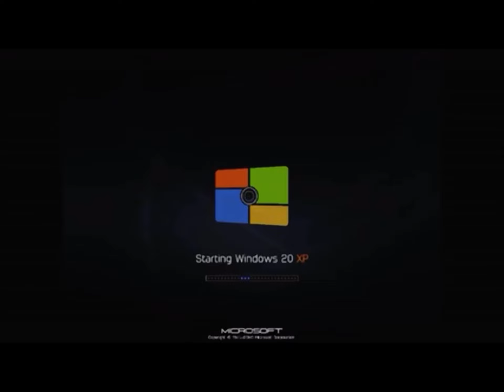windows 20 xp